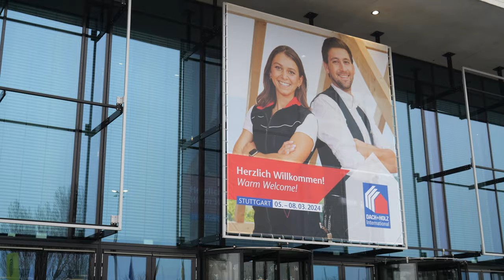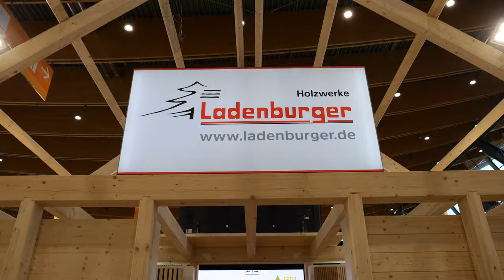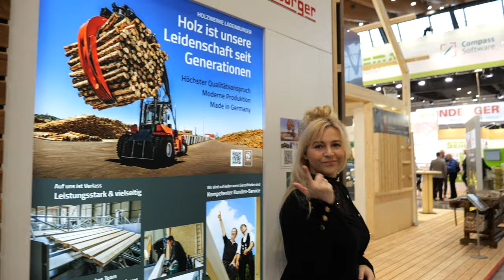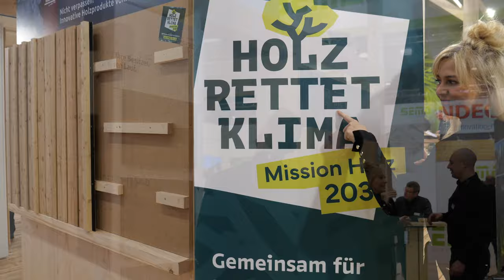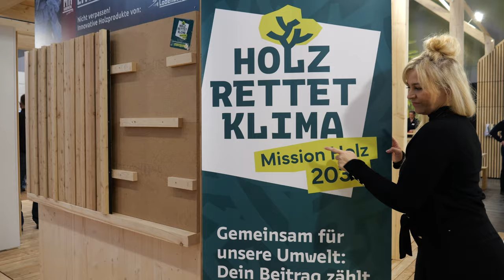Dachdecker, Zimmermann, Schreiner, Holzbauer und wir mitten drin 😨😱 Auf der DACH+HOLZ MESSE 2024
Einer der größten Klassentreffen in Deutschland der Handwerks-Branche, die Dach und Holz Messe in Stuttgart. Rund ums Thema Holzbau, Dachbau, Solartechnik, Trockenbau, Maschinen für die Holzbearbeitung waren die Hallen gut gefüllt. Hier ein kleiner Einblick vom YouTube Kanal MrHandwerk.

TOP WERKZEUG-EMPFEHLUNG:
Mobiler Arbeitstisch: